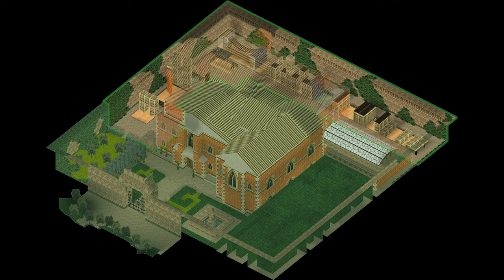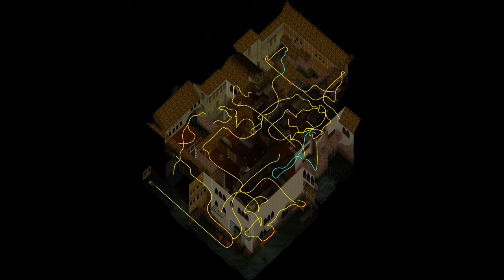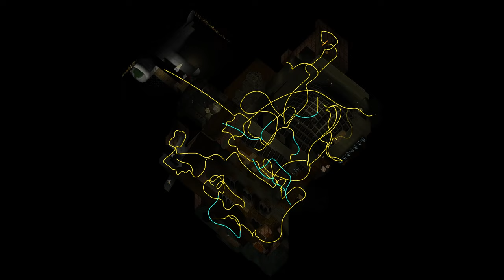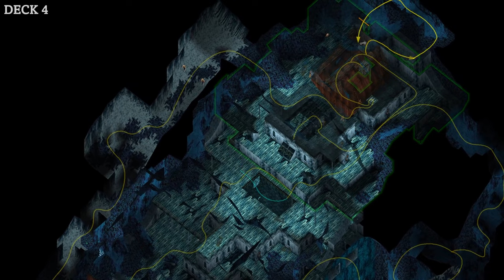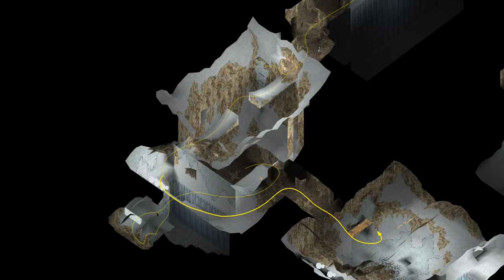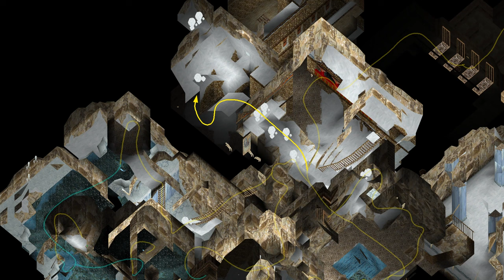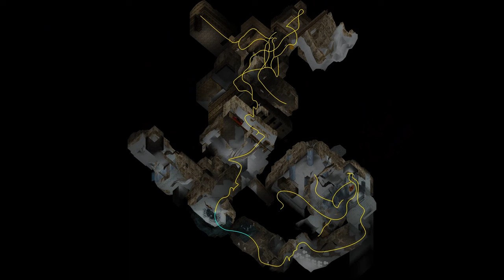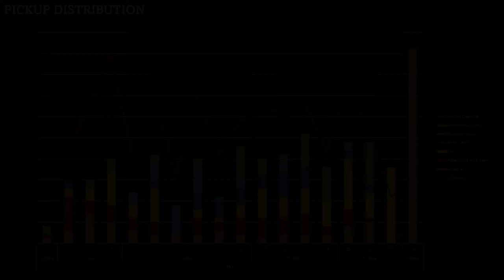TOMB RAIDER II Map Walkthrough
1:01 Lara's Home
1:49 The Great Wall
4:24 Venice
6:19 Bartoli's Hideout
8:29 Opera House
10:37 Offshore Rig
12:10 Diving Area
13:44 40 Fathoms
15:12 Wreck of the Maria Doria
17:00 Living Quarters
18:09 The Deck
19:41 Tibetan Foothills
21:10 Barkhang Monastery
23:51 Catacombs of the Talion
25:39 Ice Palace
27:33 Temple of Xian
30:34 Floating Islands
32:16 Dragon's Lair
32:50 Home Sweet Home
33:21 Summary Infographics

Tomb Raider theme music composed by Nathan McCree. I created the cheesy remix at the end using KORG Gadget on Nintendo Switch.